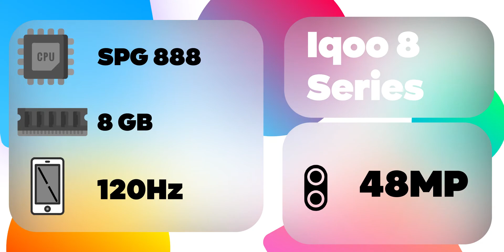Top 10+ Upcoming Smartphones of September,Jio Phone Next 3500க்கு உல்லயா? ,Iphone 13எப்ப? , Pixel 6